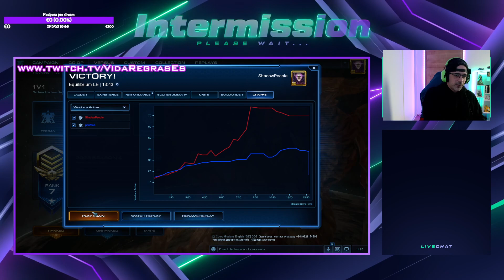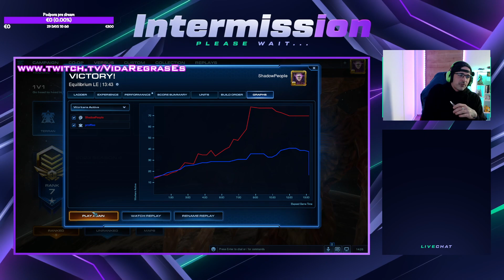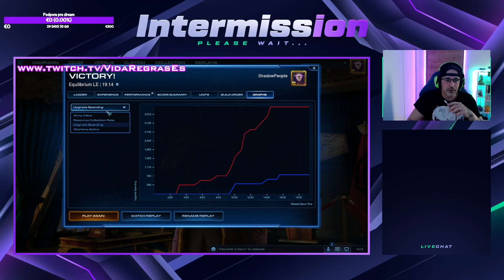Zlato 1 do Plat 3 ! MACRO trening v StarCraft 2 (SK/CZ) // 2023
Pripojte sa do komunity milujucej StarCraft 2  CZ/SK !
Stream :
TIk-Tok : VidaRegrasEs